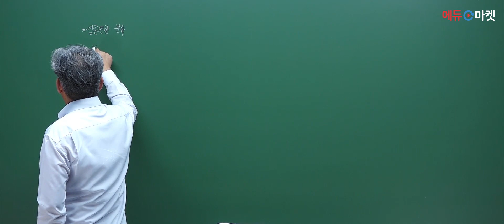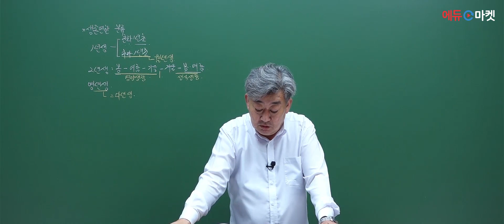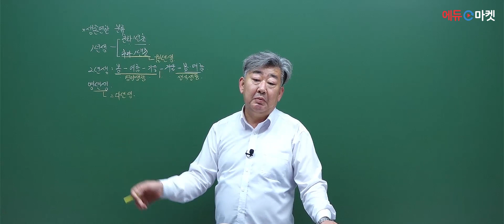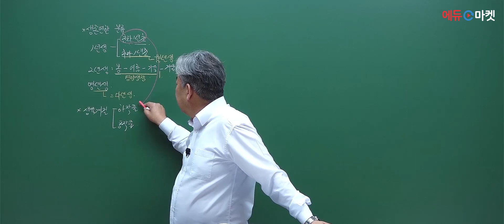2023 손해평가사 1차 농학개론 중 재배학 및 원예작물학 | 이영복쌤의 생태적인 분류 part.1 [에듀마켓]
2023 손해평가사 1차 농학개론을 담당하시는 이영복 교수님!

"생태적인 분류" 영상입니다.

감사합니다!🙇🏻‍♂